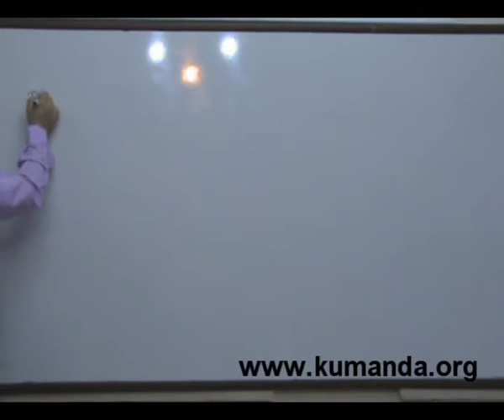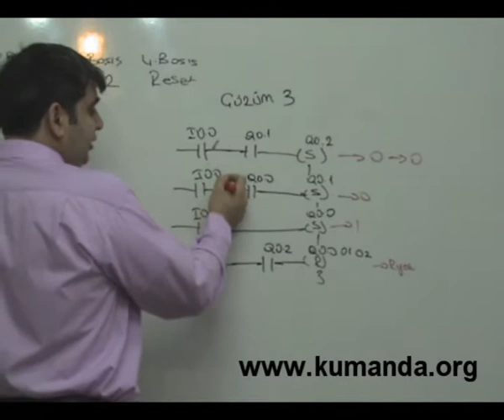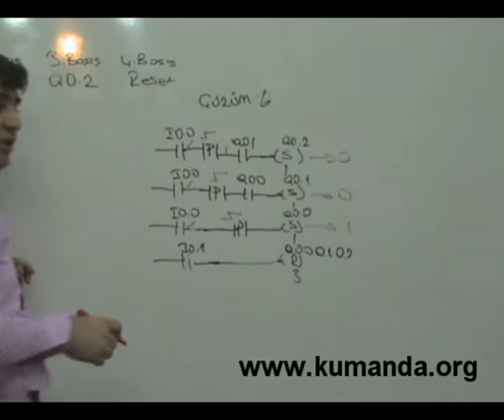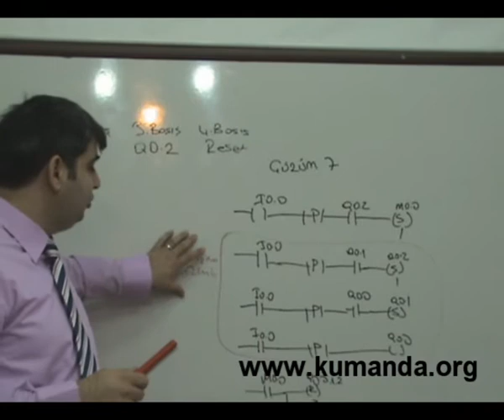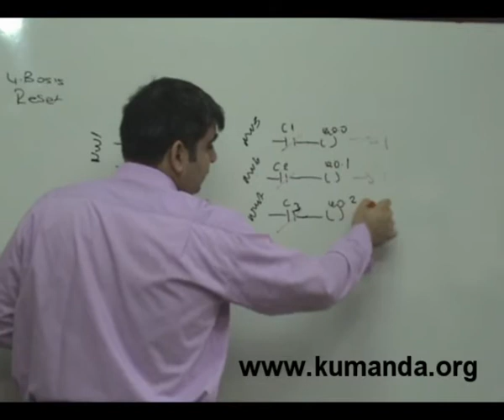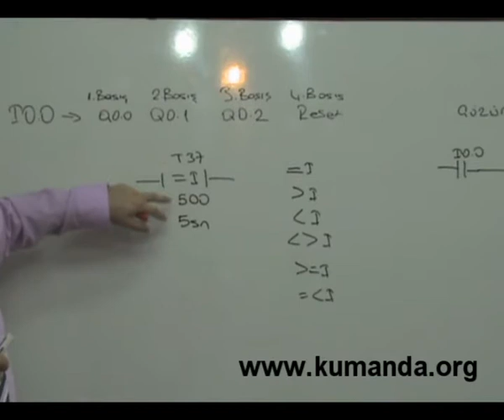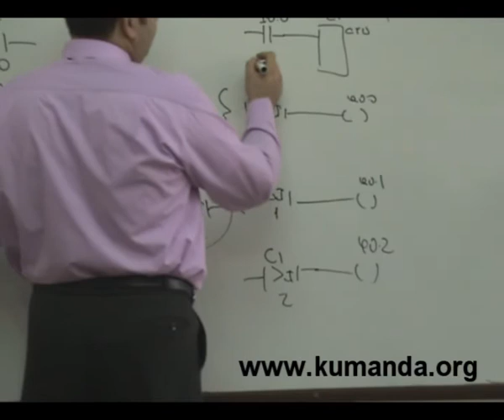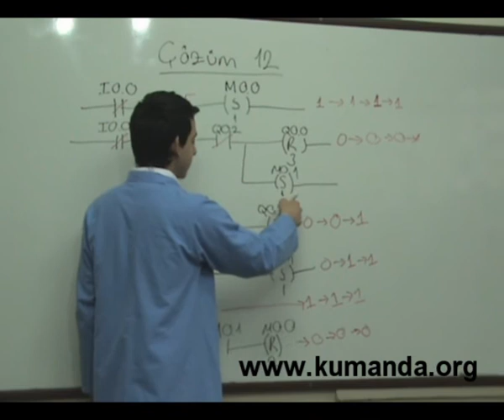Temel PLC Örnekleri-7 - Kumanda.org